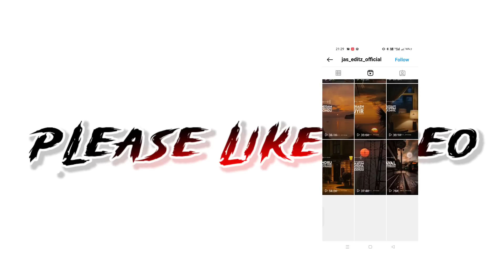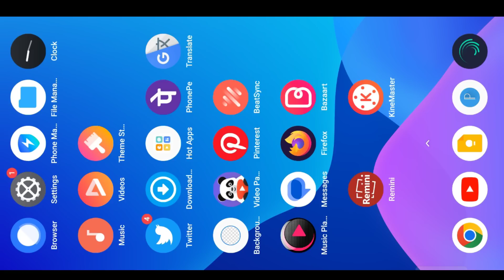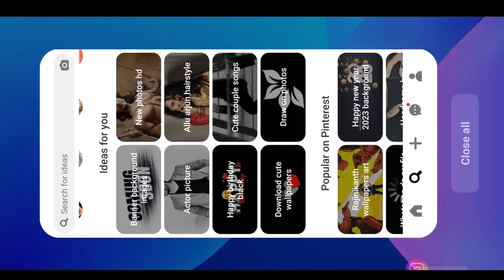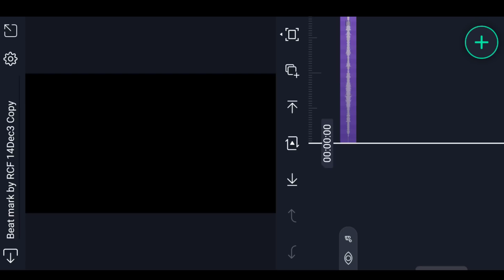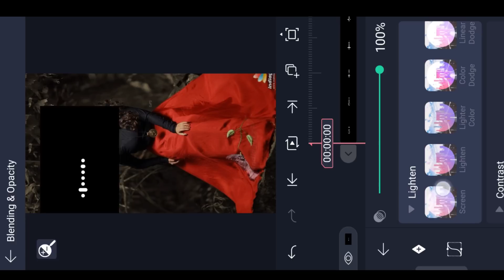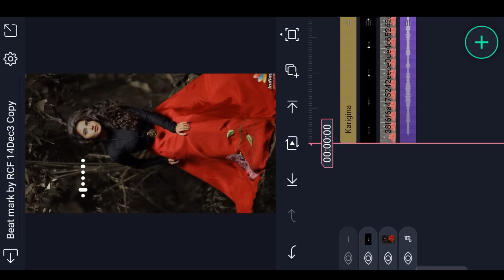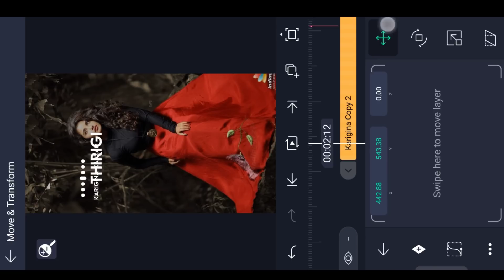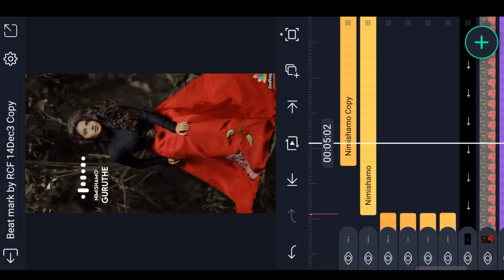🔥New Instag Trending Side Lyrical video editing in Alight Motion Trending Video Editing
Please contact.